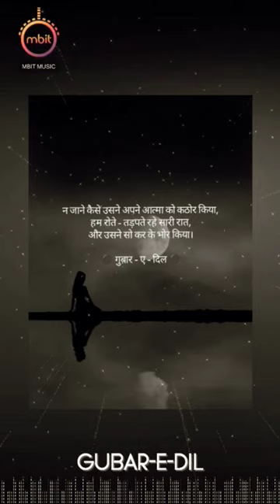Na Jane Kaise | ❤️💓❤️‍🔥💕💔shayari